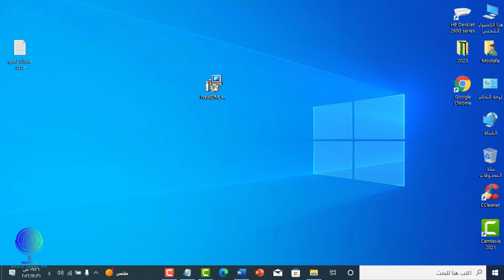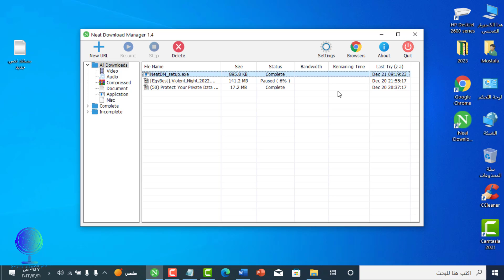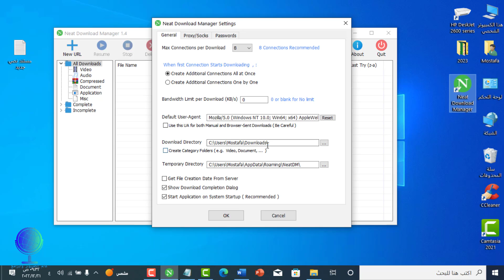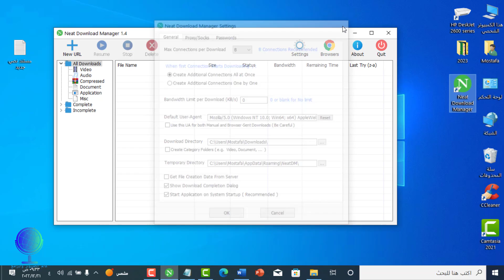شرح برنامج neat download manager